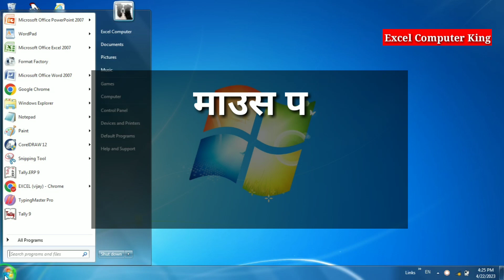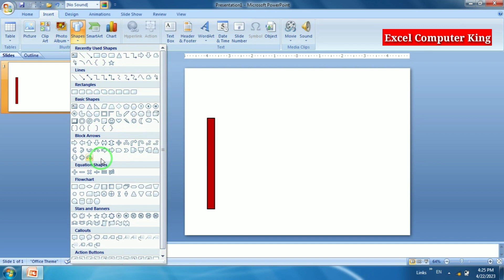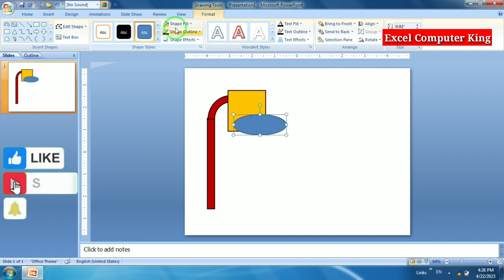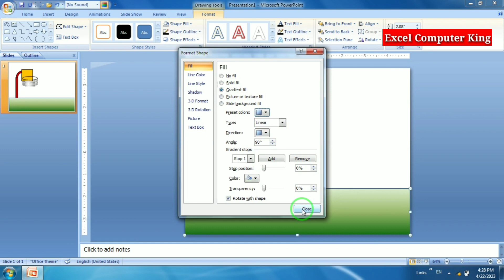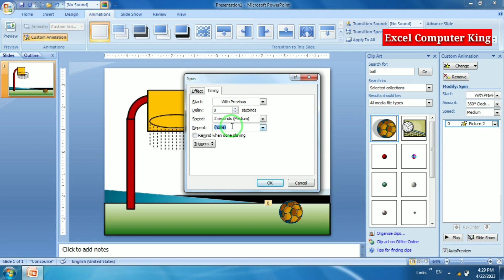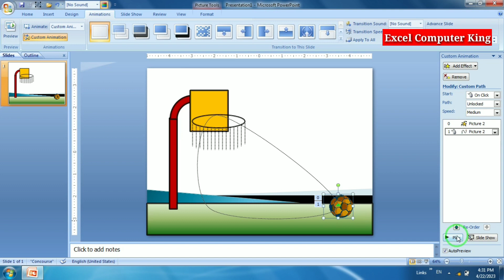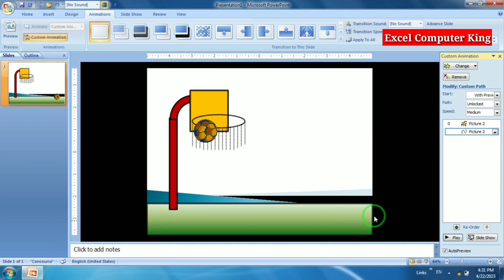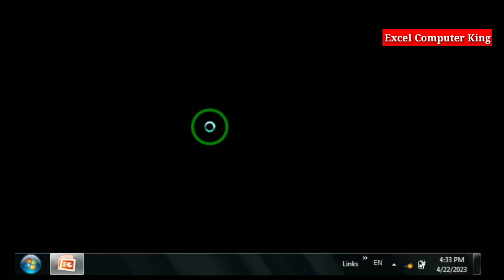PowerPoint Video Editing|Presentation kaise de| 3d ppt Presentation |Ppt Presentation Basket Ball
By the end of this video, you will be learn about how to make powerpoint presentation on Advantage & Disadvantage of Computer.Link Given Below.

Advantage & Disadvantage of Computer ppt:

This Video Content is about Advantage and Disadvantage of Computer. And also it helps to helps presentation on powerpoint.

Hello ,
                  - Dosto -
Excel Computer King  Me Apka Swagat Hai .

AKHILESH SIR , ( HIIT COMPUTER INSTITUTE - MAU).
FROM- MAU NATH BHANJAN MAU 275101 ,UP (INDIA)
AKHILESH SIR EXCEL COMPUTER KING MAU COMPUTER#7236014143 KNOWLEDGE#POWER#